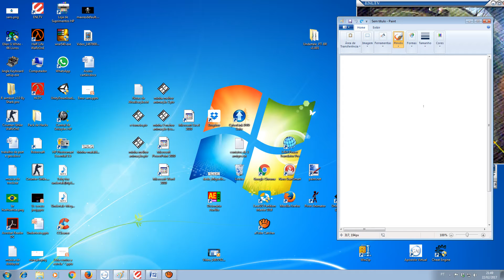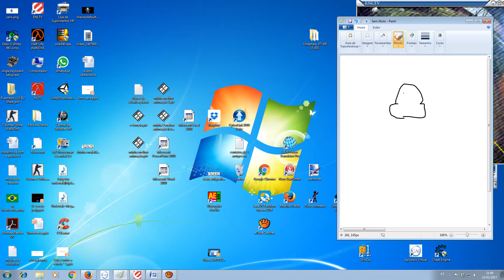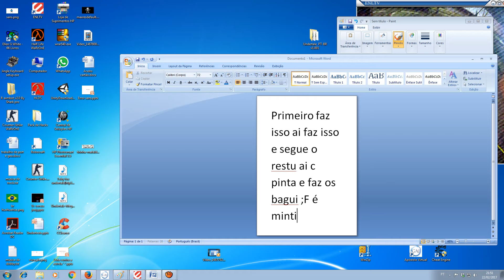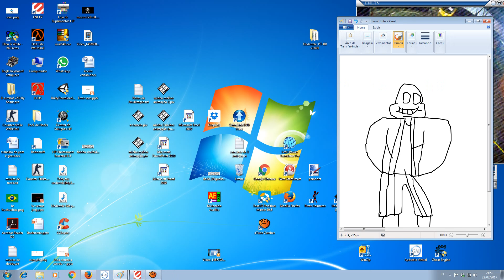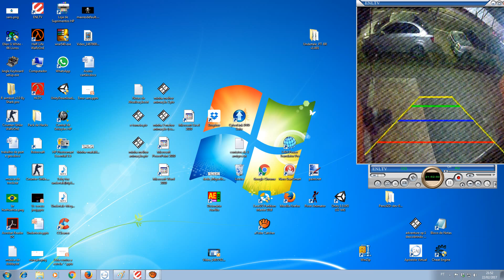Vidio zuadus: como não desenhar sans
eu gravei um video em tal hr mas pode sair em tal hr tendeu:D (na verdade eu postei foi no outro dia memo